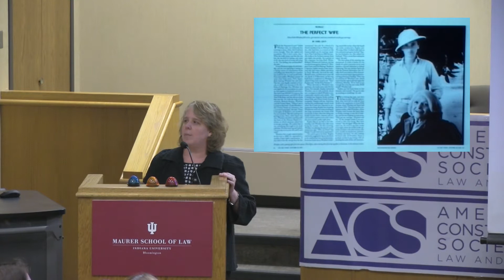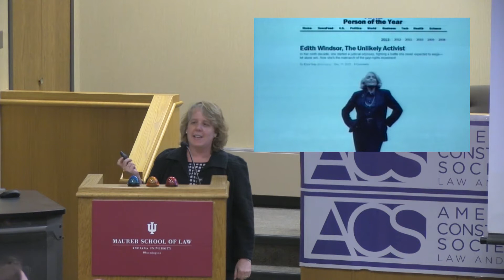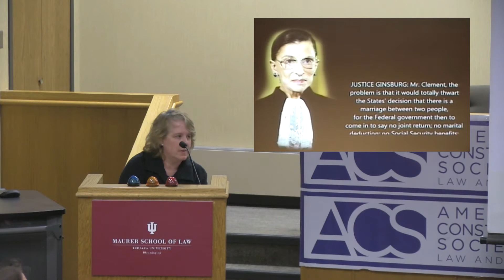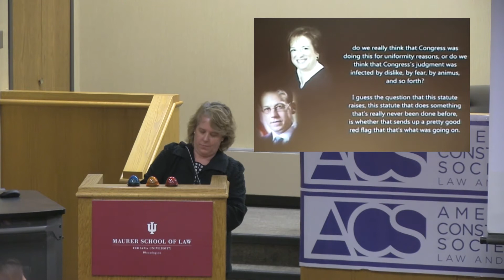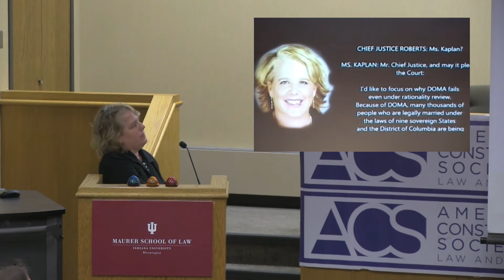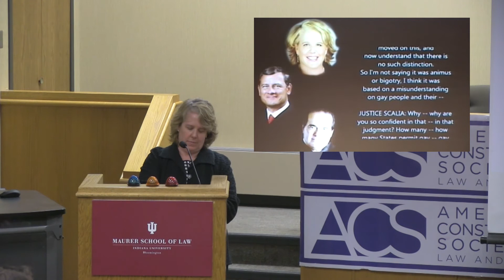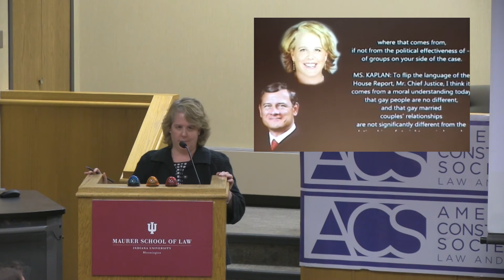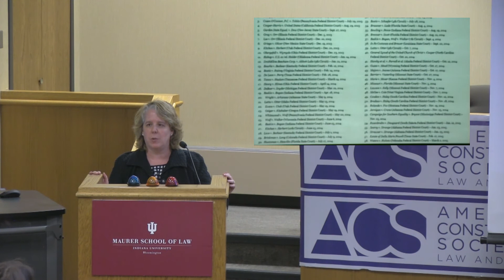Defeating DOMA with Robbie Kaplan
Roberta Kaplan, counsel for plaintiff Edie Windsor, will speak on "Defeating DOMA: United States v. Windsor and the Future of Marriage Equality," Thursday, March 26, at noon. Introduced by Professor Steve Sanders, her co-counsel on an amicus brief in the marriage equality cases currently pending before the U.S. Supreme Court.  Sponsored by American Constitution Society, OUTLAW, IU GLBT Alumni Association, Maurer LGBT Alumni Advisory Board, LGBT Project, Black Law Students Association, Law Students for Reproductive Justice, National Lawyers Guild, and Feminist Law Forum. Ms. Kaplan's visit is made possible by the Harmony School-Deborah Meier Institute for Democracy and Equity in Education and the IU School of Education.